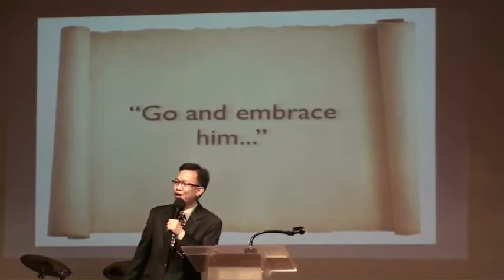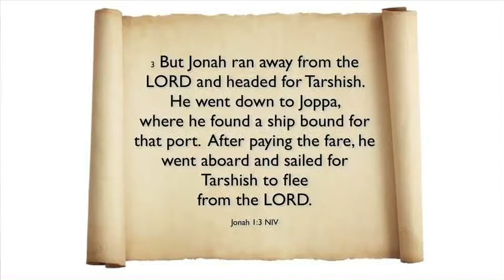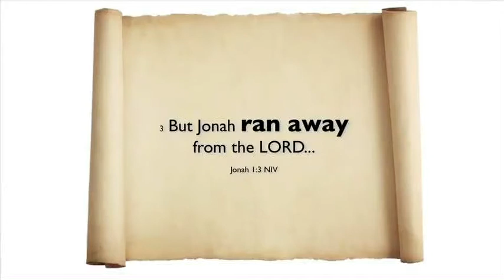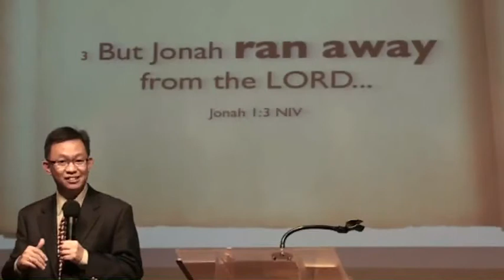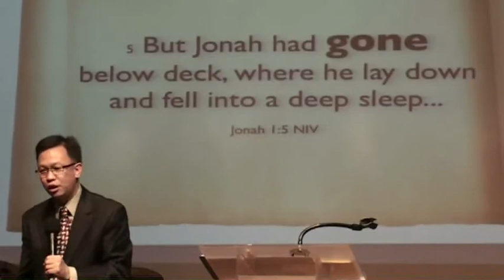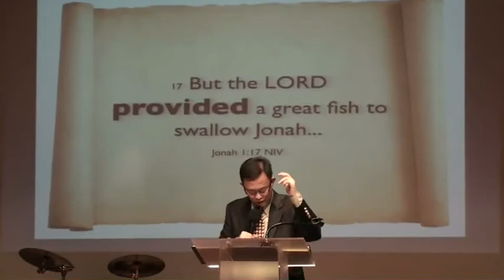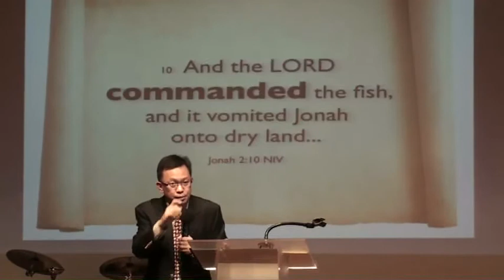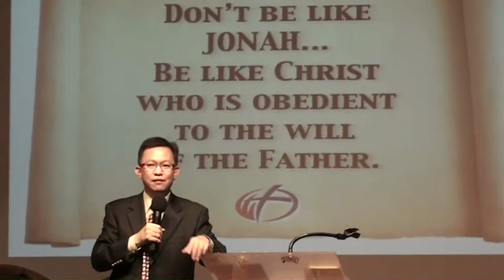Don't Be Like Jonah Part 1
By Pastor Butch Yu @ WIN-SQ